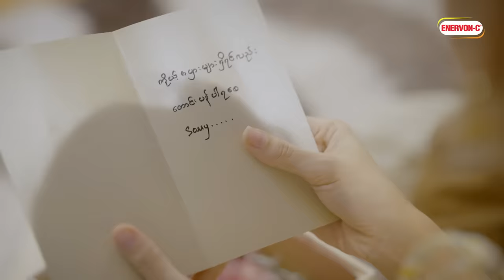ခွင့်လွှတ်ပါ (Official Music Video 2022)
Artist - Hlwan Paing
Starring- Hlwan Paing , May Toe Khine
Director- Thi Ha Thit
Lyrics - Hlwan Paing , Lil Chan
Prod. by - Ko Myo Kyaw
Mixing - Lil Chan
SPECIAL THANKS TO ENERVON C